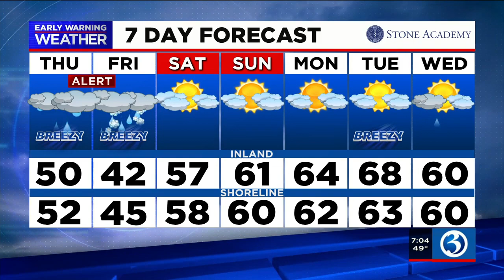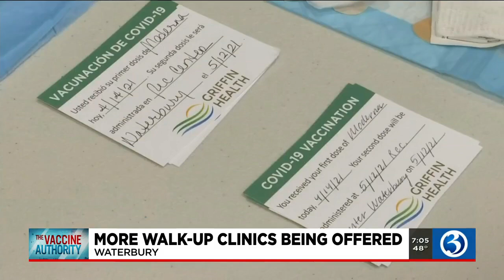Eyewitness News Thursday morning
Nicole Nalepa and Connor Lewis have the news and weather for the morning of April 15, including a deadly shooting in Hartford and a fire at an apartment building in Plainville.